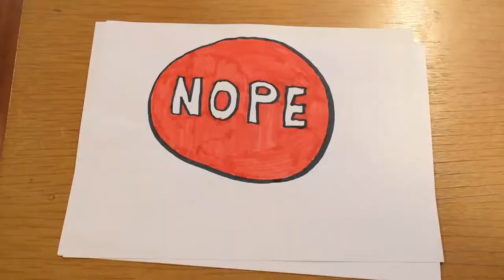Selling Mistakes to AVOID (for Creatives)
Selling your work and pitching, in particular, is HARD. Here's some examples of basic mistakes that you can avoid.